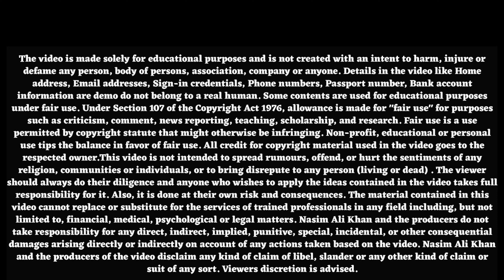How to Check PF Balance | Check PF Balance Missed Call | Missaid Call se milegee saaree pf daitails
Check PF Balance Missed Call | How to Check PF Balance | Missaid call se milegee saaree pf daitails | PF Digital | PF ka balance kaise check kare | PF balance check by sms.

Members registered on the UAN portal may get their details available with EPFO by giving a. Missed call to from their registered Mobile number.

Our other videos related  to pf

Related Topics/Quires Included:-
1) Check PF Balance Missed Call
2) pf ka paisa kaise dekhen mobile  se
3) Missaid Call se milegee saaree pf daitails
4) ePF balance kaise check Karen hindi
5) PF Balance Kaise Check Kare new process